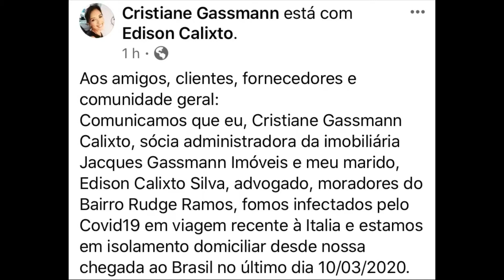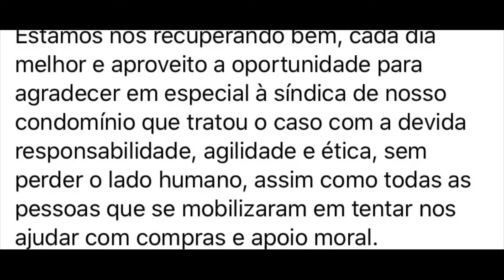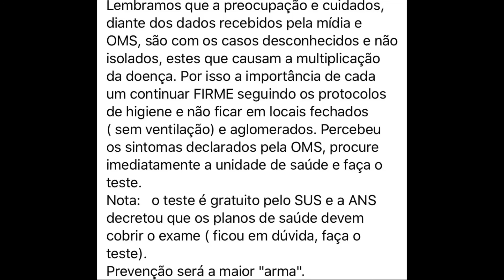🔴 Coronavírus no ABC: Casal que testou positivo em São Bernardo relata rotina